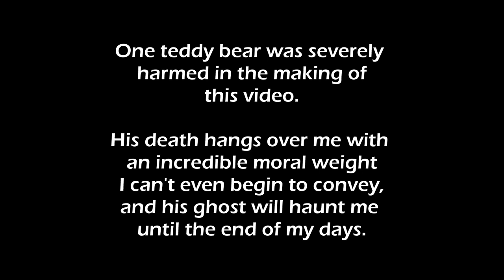baby teddy [a short film]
in all honesty, i only ended up getting about a third of the shots i expected to have for this, so the continuity is quite shit (comment what shots you think are missing - i'm curious to see the overlap!). not just because of time constraint, but also because my camera's shit and half of the stuff i shoot on there is unusable. god, i so miss real equipment, but real filmmakers use fake cameras!

cast + crew: myself and grace simpson

i also actually really, really dug the music i used here! and i found out that the artist has a youtube channel too, @ Alexander Nakarada. check him out.

all other content is my own.

peace out, dudes. here's to hoping my next vid turns out to be less of a mess.